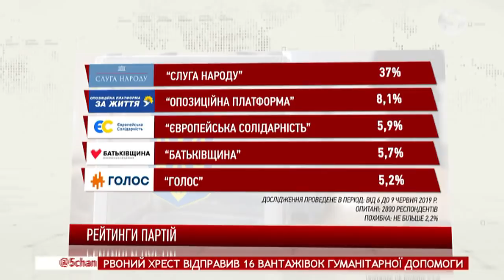Доля серіалу "Свати"; Чи може подешевшати газ | Л. Мисів, С. Фурса, П. Іллєнко| ІнфоДень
Любомир Мисів - заступник директора соціологічної групи "Рейтинг";
Сергій Фурса - економіст;
Пилип Іллєнко - голова Державного агентства України з питань кіно;
Роман Ніцович - керівник програм DiXi Group